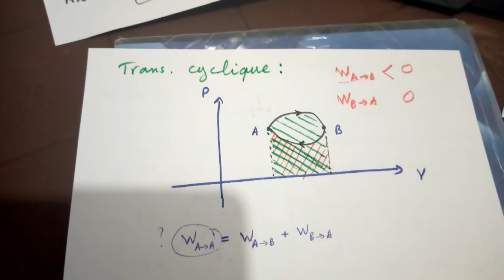14- Le travail du transformation cyclique ,,, W (-) = moteur // W (+) = récepteur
14- Le travail du transformation cyclique ,,, W (-) = moteur // W (+) = récepteur